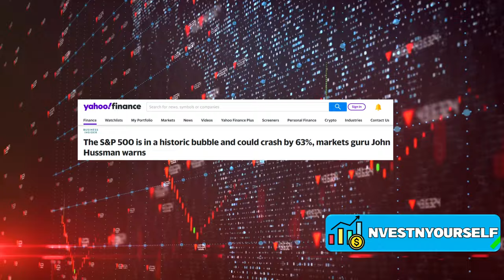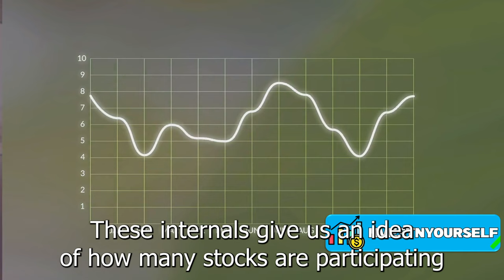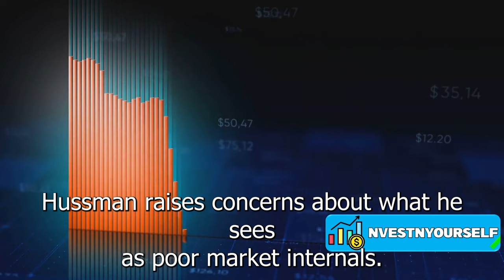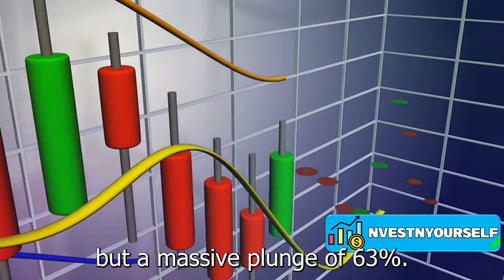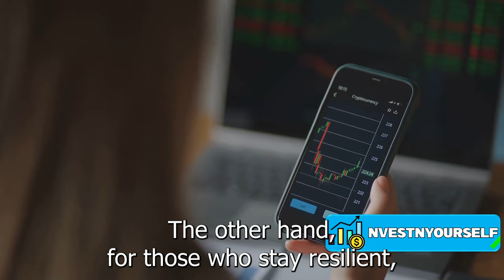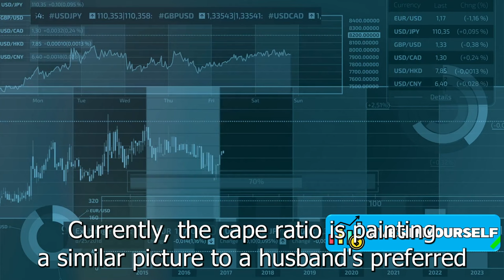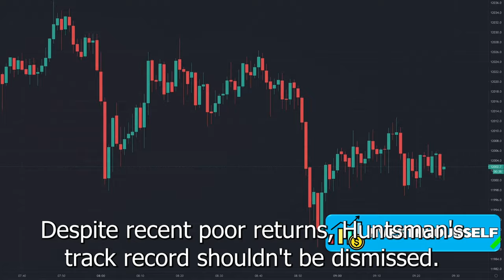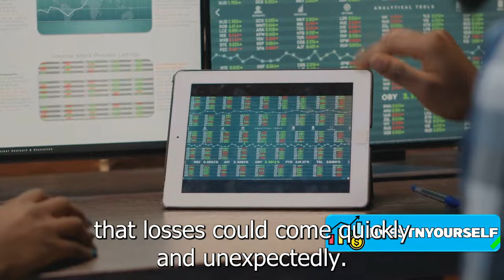Hold Your Cash: How The S&P 500 Could Crash By 63%!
Timestamps:
0:00 Introduction
0:33 High Valuations And Their Implications
2:29 Poor Market Internals
4:06 The Potential Crash
5:55 Other Valuation Measures
7:27 Recap And Conclusion

Investment management
Warren Buffett
Charlie Munger
Robert Kiyosaki
Peter Lynch
Ray Dalio
Loan
Mortgage
Financial services
Mortgage calculator
Investment
Financial service company
Mortgage rate
Quicken loans
Life insurance
Mortgage payment calculator
Payday loans
Investment planning
Personal loan
Finance
Investment plan
Retirement accounts
Finance calculator
Return on investment
Investment banker
Google finance
Nerd wallet
ROI
Investment banking
Investment planning
Financial independence
Student loans
Foreign Investment
Foreign direct investment
Yahoo finance
Financial advisor
Mutual funds
Toyota financials
Insurance
FPA
Wealth management
Financial institutions
Investing
Refinance
E-finance
Google finance world
Stock quotes
Google shares
Shares
Stock exchange
Invest
Buy
Sell
Purchase
Wall street
Finance sector
Budget
Minister of finance
Treasury
Bonds